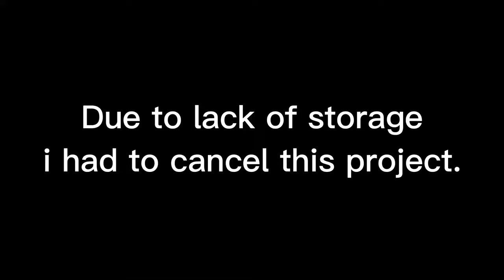Foxy x Mangle animation (unfinished) Flipaclip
Made this rlly long ago, seems like a waste to delete it